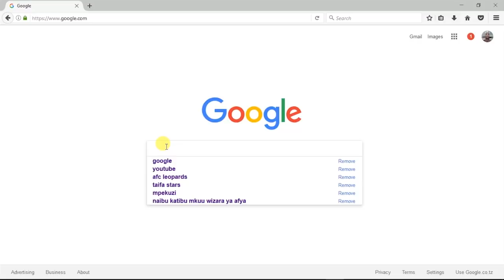HATARI Yanga Wameshindwa Kung'ara Dhidi ya Singida United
TIMU ya Singida United imeshindwa kutumia vizuri Uwanja wa nyumbani, Namfua mjini hapa baada ya kulazimishwa sare ya 0-0 na mabingwa watetezi, Yanga SC katika mchezo wa Ligi Kuu ya Vodacom Tanzania Bara.
Sare hiyo ya pili mfululizo na Jumamosi iliyopita kutoka 1-1 na mahasimu wa jadi, Simba inaifanya Yanga ifikishe pointi 17 baada ya kucheza mechi tisa, wakati Singida inafikisha pointi 14 baada ya mechi tisa pia.
Katika mchezo huo uliochezeshwa na refa Emmanuel Mwandembwa wa Arusha, aliyesaidiwa na Joseph Pombe wa Shinyanga na Khalfan Sika wa Pwani, dakika 45 za kipindi cha kwanza timu zote zilishambuliana kwa zamu.